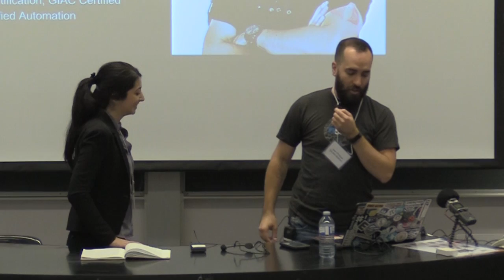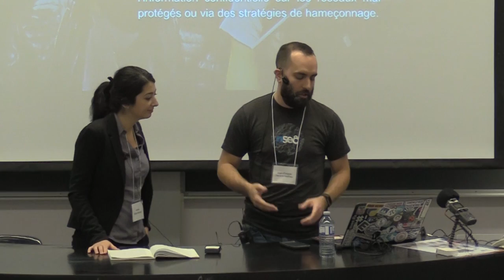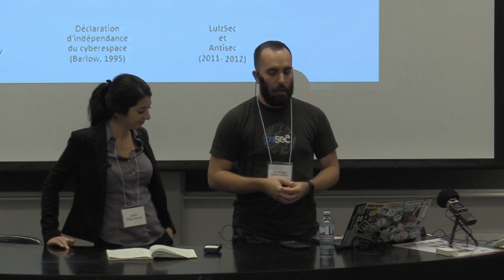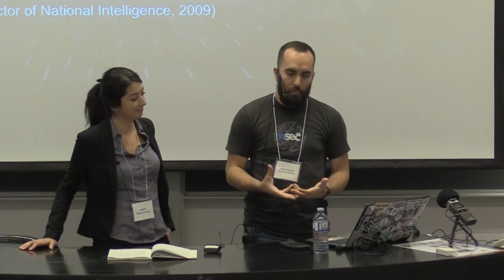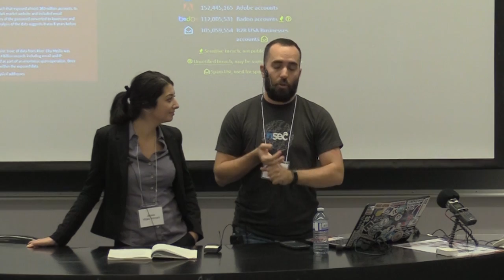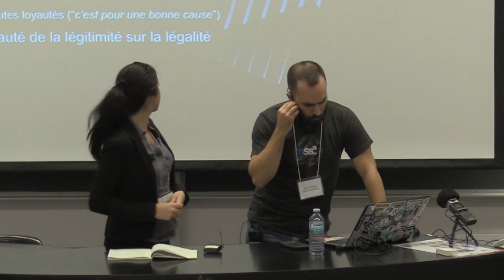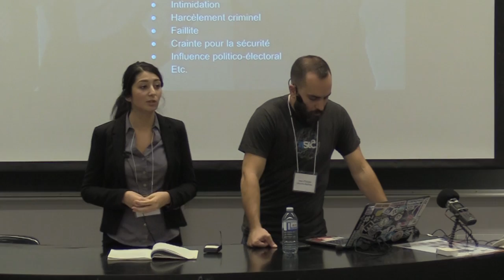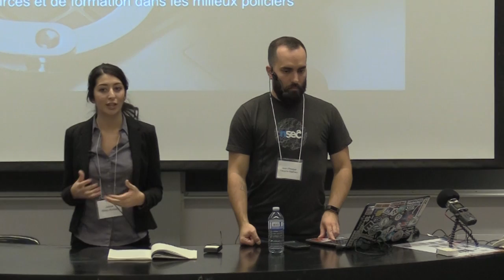CryptoQuebec - Hacking Leaking et Doxxing:Quels Impacts pour le vigilantism numérique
Jean-Philippe Décarie-Mathieu & Jessie Wala Ahmad
Presentation from the CICC 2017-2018 Scientific Launch on the Subject of 'Watchful Citizens:Policing from Below and Digital Vigilantism held the 2nd and 3rd November 2017 at the Université de Montreal.